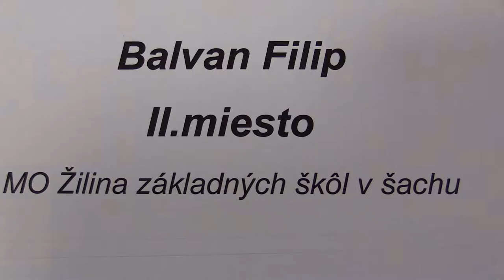Záver MO Žilina 2017 v šachu ZŠ chlapci